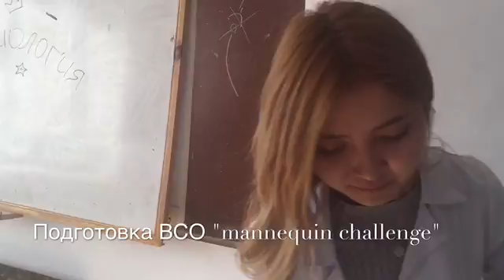КОМАНДА "ЮНЫЕ ПАТОФИЗИОЛОГИ"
ПЕРВАЯ МЕЖФАКУЛЬТЕТСКАЯ ОЛИМПИАДА ПО ПАТОФИЗИОЛОГИИ КГМА имени И.К. АХУНБАЕВА
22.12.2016